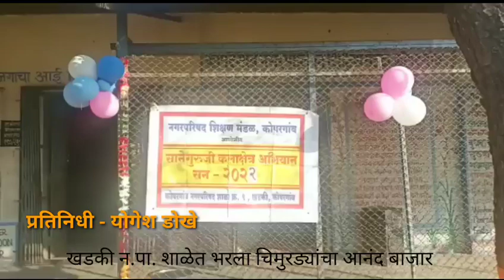स्पेशल रिपोर्ट : नगरपालिका शाळेत भरला चिमुरड्यांचा "आनंद बाजार" !